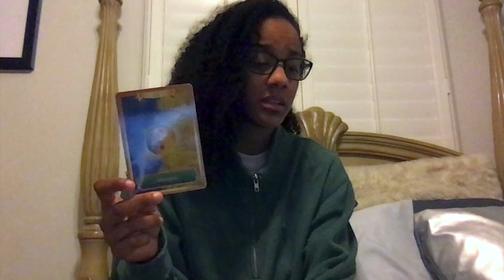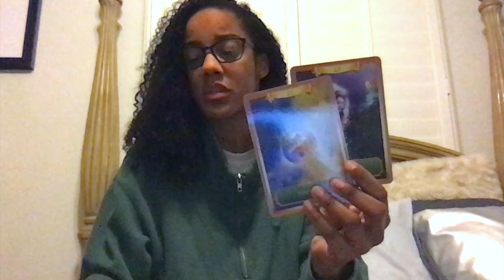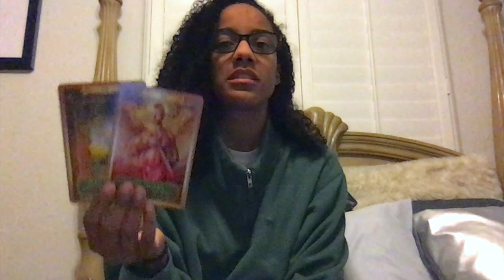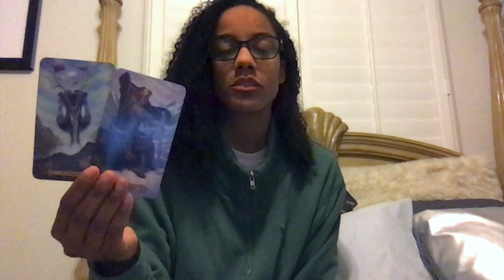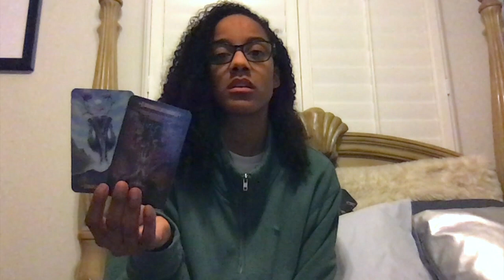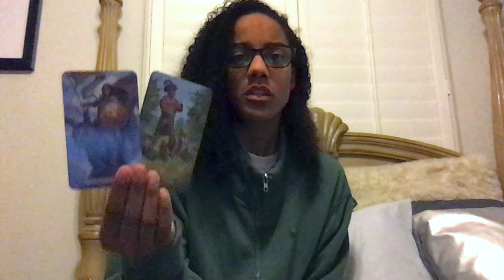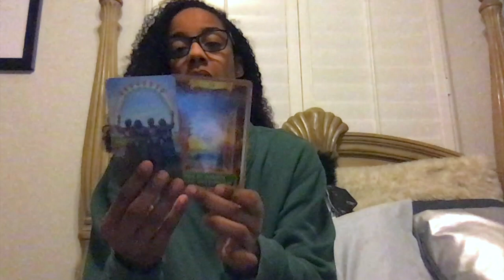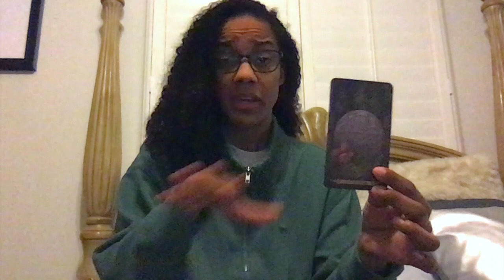Psychic Reading on ~ Rihanna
This is a reading on the beautiful Rihanna. Everything I say should be taken with a grain of salt. Unless Rihanna or her team confirms what I have said. Thank you Enjoy!